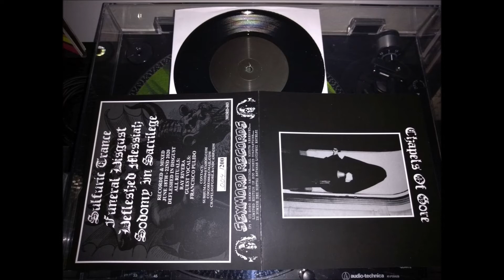Chapels Of Gore - The Sulfuric Trance (2020)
Raw Black Metal from Texas (US). - This is the 3rd record by this one-man project. Released through Sexmord Records, limited to 200 copies on 7"vinyl. The digital version can be found on Bandcamp (see below). - Complete EP.

Thanks to R. for the upload permission. Again!

Tracklist:
1. Sulfuric Trance  0:00
2. Funeral Disgust  0:50
3. Defleshed Messiah  2:44
4. Sodomy In Sacrilege  4:50